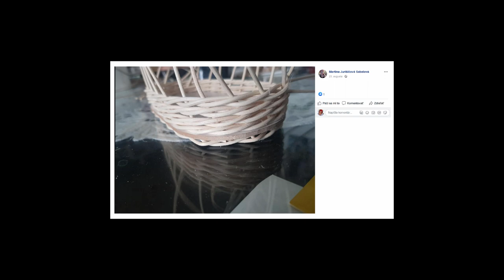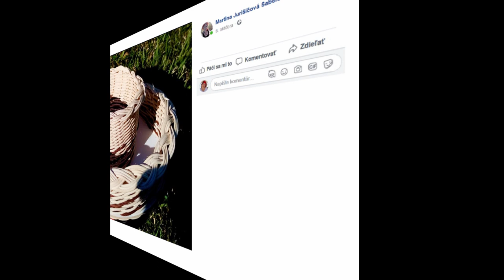Pletenie košíkov z pedigu s Ribišškou: O 5 týždňovom on-line kurze Pedigová škôlka